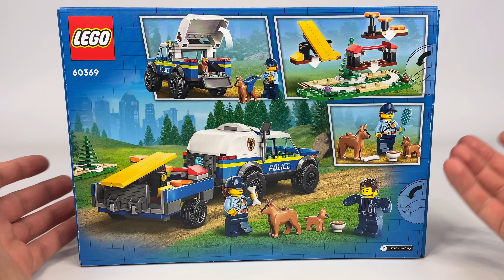SZKOLENIE PSÓW POLICYJNYCH 🐾 LEGO CITY 60369 RECENZJA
Dzieci i wielbiciele psów w wieku od pięciu lat pokochają zestaw LEGO® City Szkolenie psów policyjnych w terenie (60369)🦮 Obejmuje on SUV-a K9, przyczepę i trzy akcesoria do szkolenia psów, w tym równoważnię, płotek i stopnie😎 Wystarczy tylko dodać figurki policjantów i piesków, i można zaczynać zabawę😁